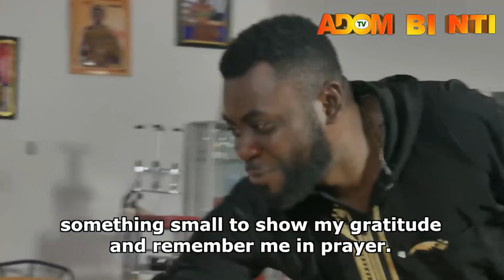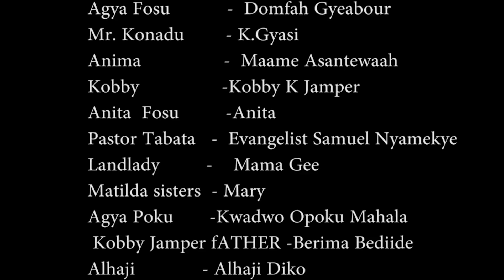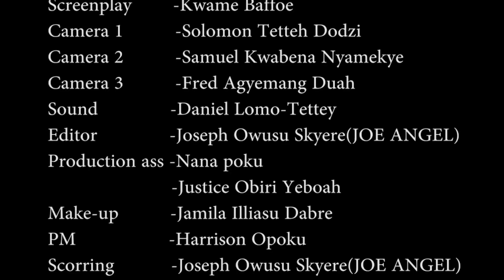OH NA MENIM SEASON 8 MATILDA ASARE, BIIL ASAMOAH, KOJO POKU,ALHAGI DIKO BEDIIDE best new movie 2021